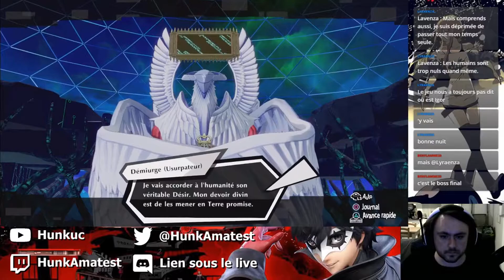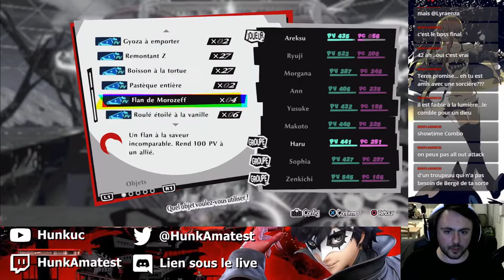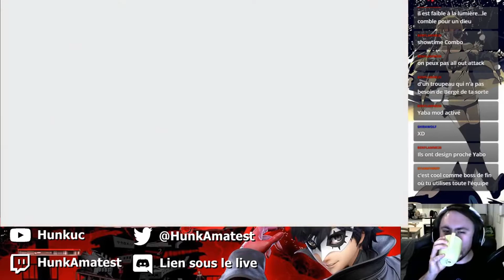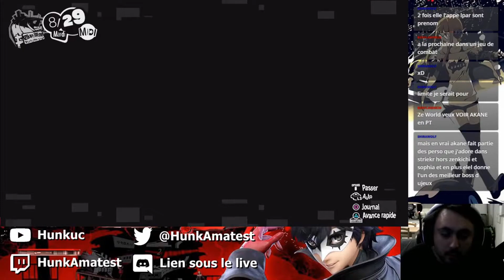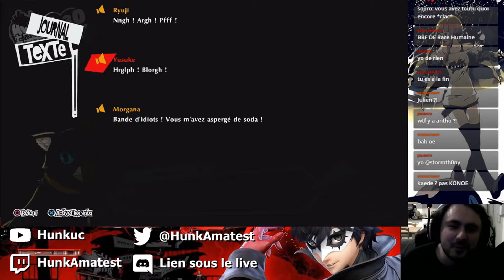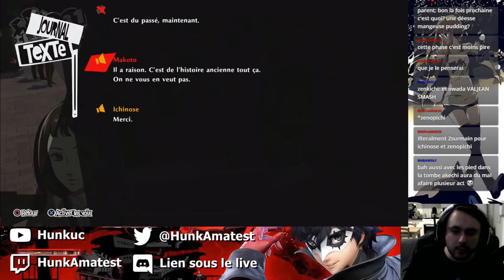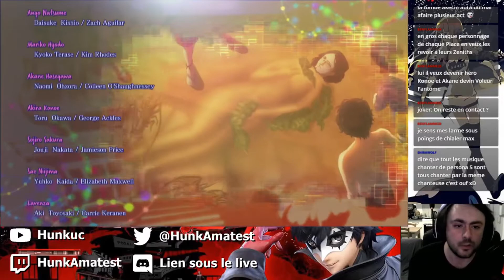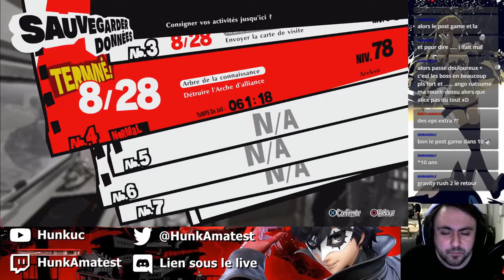La dernière mission des Phantom Thieves - Persona 5 Strikers - Let's Play #40 [FIN]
Une très bonne surprise au final ce jeu